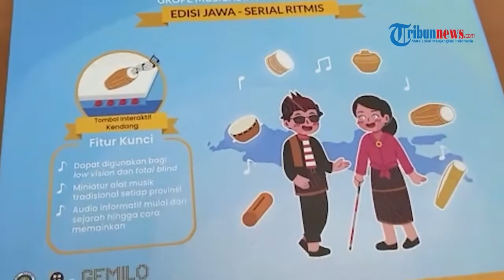Bantu Anak Tunanetra Kenali Alat Musik Tradisional, 5 Mahasiswa UM Buat GEMILO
TRIBUN-VIDEO.COM - Lima mahasiswa Universitas Negeri Malang (UM) melakukan inovasi dengan membuat media pembelajaran interaktif bagi anak tuna netra yang diberi nama GEMILO (Grope Musical Instrument Book).

Media pembelajaran ini digunakan untuk mengenalkan alat musik tradisional kepada anak penyandang tuna netra.

Para mahasiswa tersebut membuat GEMILO dengan menggabungkan teks braille, teks untuk anak low vision dan visualisasi empat dimensi dari alat musik, serta audio informatif dan interaktif.

Sylvianita Widyawati dar Surya Malang akan melaporkan informasi lengkapnya untuk anda. (*)